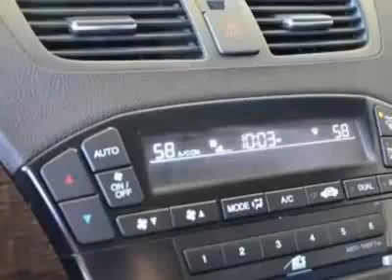2011 Acura MDX AWD 4dr Tech/Entertainment Pkg SUV - Corte Madera, CA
Marin Acura, Corte Madera, CA - Located at Marin Acura